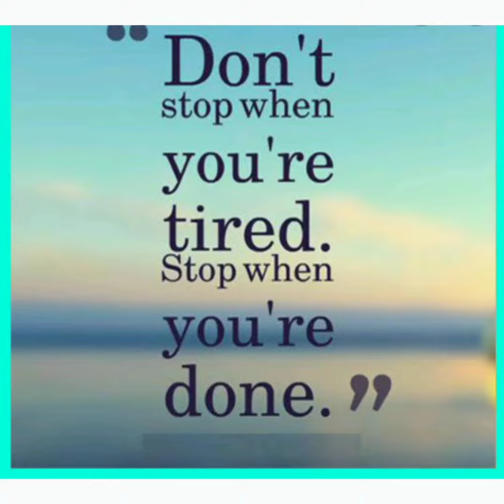How to be a successful businessman?? - Elon musk😍